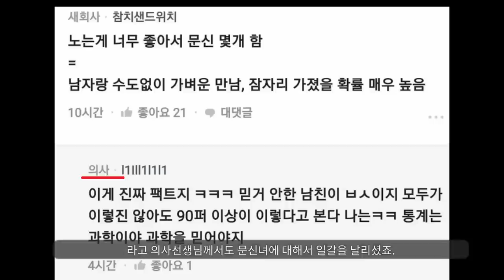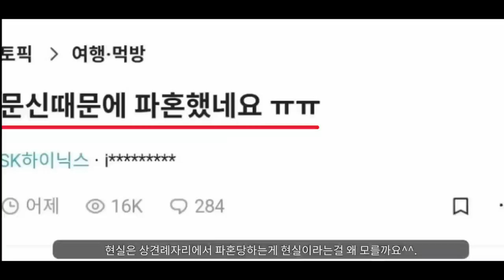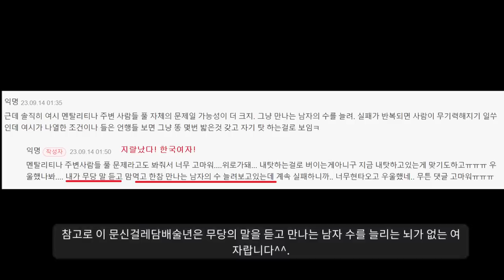박대.................... "문신때문에 상견례 파토난 여자들의 눈물ㅋㅋ"